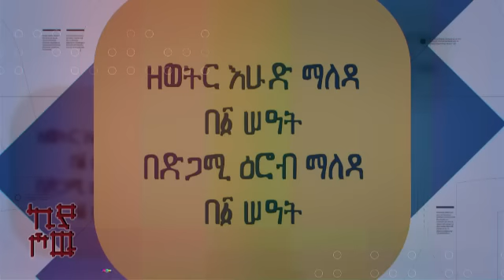Gospel Preacher Telila Fekadu at Kiya Talk Show